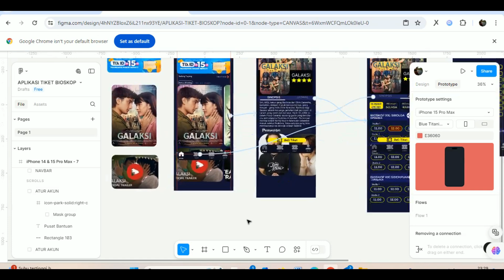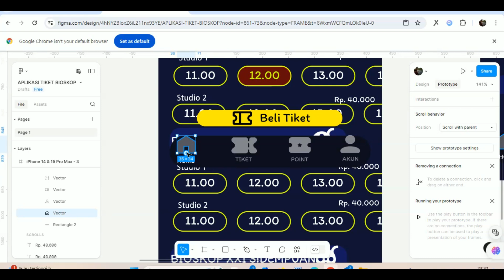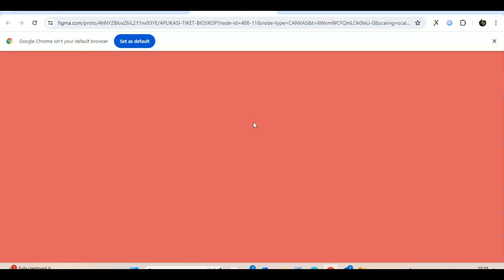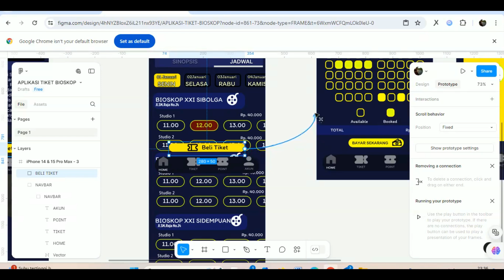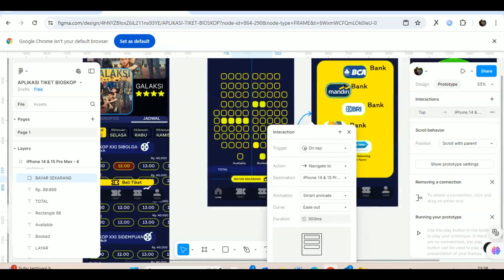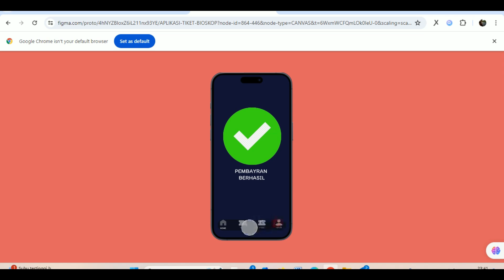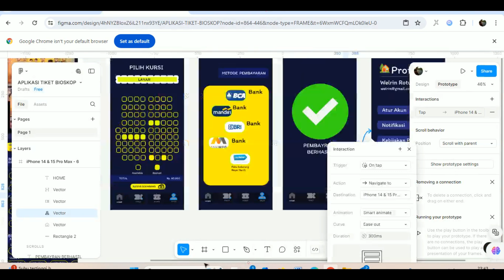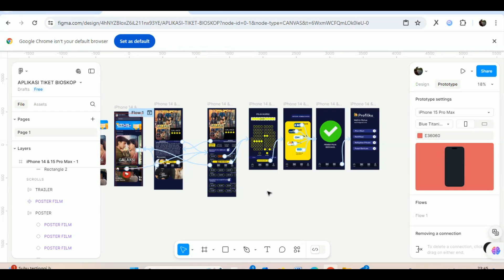MENYAMBUNGKAN FRAME BY FRAME DI FIGMA KETIKA DI PROTOTYPING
Belajar membuat APLIKASI
Desain UI/UX
Desain Aplikasi Mobile Phone